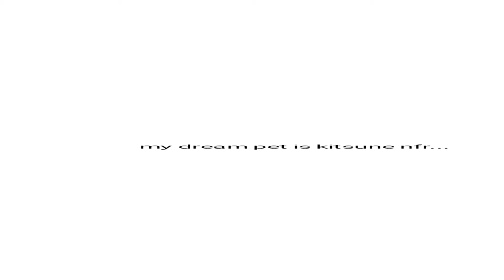Heartache meme .:adopt me kitsune:.